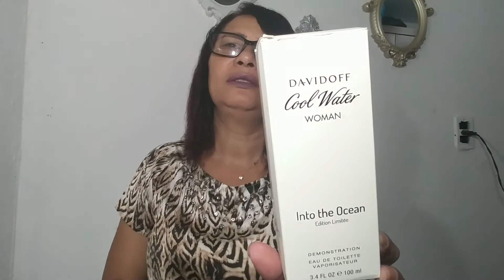Aroma de domingo , frescor aquatico 🏊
Muito bom essas minhas escolhas ,eu nao conhecia a casa Davidoff nem a Carlota brend colection, amei sao perfumes boms e preços acessiveis , espero que gosten 💕💕💕